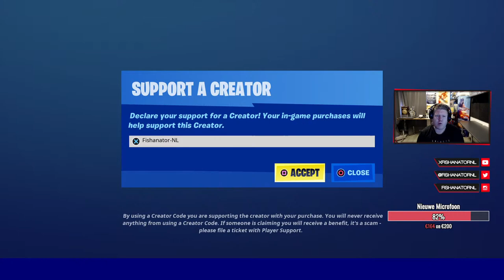WINS HALEN IN FORTNITE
LEES VOOR MEER INFO (REGELS & DONATIES):
LID worden kan vanaf 99 cent! Handig voor de leden only streams
Bij minimaal 10 euro komt het in beeld (text)

*Regels
Niet spammen en CAPSLOCK gebruiken
Blijf respectvol. Geen discrimatie/racisme
Moderators zijn de baas en vraag niet om mod.  Wij hebben er genoeg.

5% van jouw uitgave is ten gunste van mij!
Glitch Energy Drink! Gebruik de code FISH10 voor 10% korting

Speciale dank:
(Bijgewerkt 31-01-21)

Tijn Bos: Platinum: 3 jaar - 3 maanden
Dominic Blankenzee: Silver - 2 jaar
AlwaysNick: Silver - 1 jaar 10 maanden
Edd Just edd: Silver - 1 jaar 10 maanden
Geitenmix: Gold - 9 maanden
Makaveli: Iron - 7 maanden
Dubbeljoe: Silver - 6 maanden
Sem Hoelandt: Gold - 4 maanden
Sprunkie: Bronze - 3 maanden
IndeStemming: Bronze - 2 maanden
Christiena: Bronze - 2 maanden
Ewoud: Iron - 2 maanden
Cindy Aangenaam: Bronze - 3 maanden
Damian: Iron - 1 maand
Bramvnl: Iron - 1 maand
Camille: Iron - 1 maand
Manuel Fernandez: Iron - 1 maand
Kwibus: Iron - 1 maand
Sebas: Iron - 1 maand
Firgun: Iron - 1 maand
Nick van Dijk: Iron - 1 maand
Sten_007: Iron - 1 maand
DDuayne: Iron - 1 maand
Alexander van Braak: Silver - 1 maand
Anko: Iron - 1 maand
EOYI: Gold - 1 maand
Johnny Grinwis: Iron - 1 maand
Neoc98: Iron - 1 maand
Tazz: Iron - 1 maand
NielsVisser511: Bronze -  1 maand
Maurice: Bronze - 1 maand
Koen Butter: Iron - 1 maand
Young-Miracle: Iron - 1 maand
Stefandungen: Iron  - 1 maand
Clvheuj: Bronze - 1 maand
Richard Bierma: Bronze - 1 maand
Koendutchnl: Iron - 1 maand

Donaties 2021:
Bijgewerkt tot en met 31-01-21
(top10)

1. Tijn Bos € 169,55
2. Jordy Nawidjaja € 133,95
3. Luc en Hoop € 35,-
4. Greentree: € 15,-
5. Christiena  € 15-
6. Dominic Blankenzee € 13,-
7. Floris € 11,-
8. Damian € 10,-
9. Alexander: € 10,-
10. Jeroen Hartman € 9,-

Donaties 2020:
Top5 (bijgewerkt 01-01-21)

1. Tijn Bos: € 766,29
2. Dominic € 247,60
3. Game2Gos: € 200,-
4. Baklap € 81,80
5. NielsVisser511 € 79,66